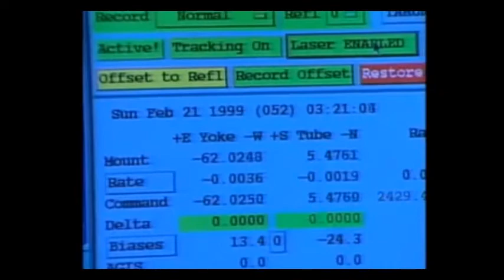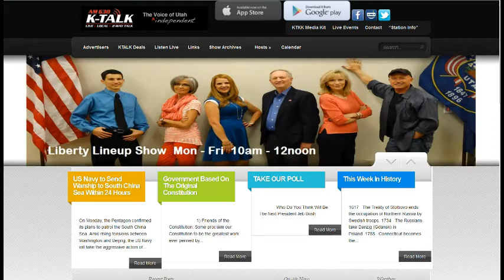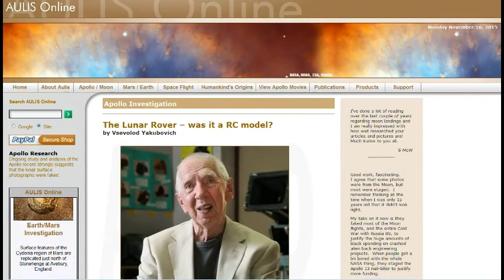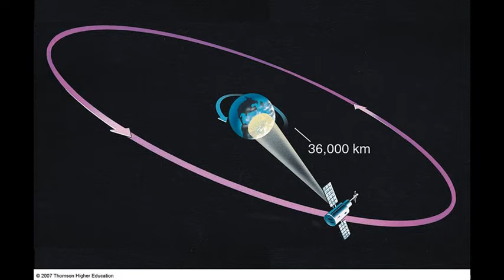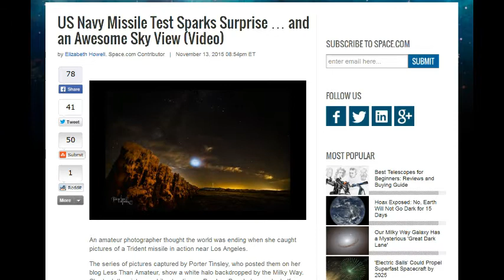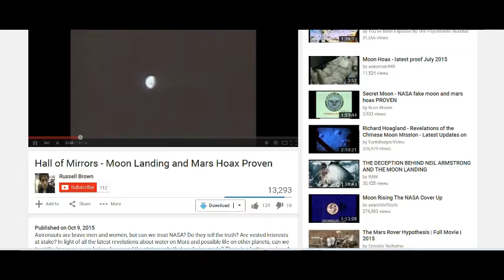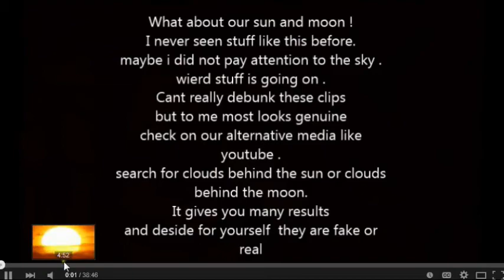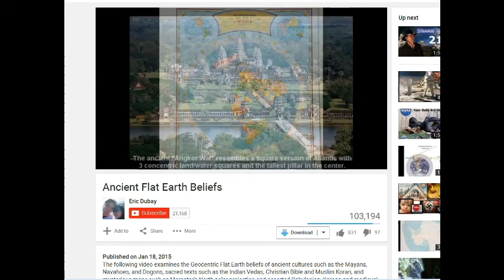K-Talk Taboo Conspiracy Thursday - Moon Hoax Part 2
K-Talk Conspiracy Thursday - Open Call Lines

Show #2 - Moon Landing Hoax (part 2 of 2)

Next show - Flat Earth theory.

Edited by: JibbyJedi